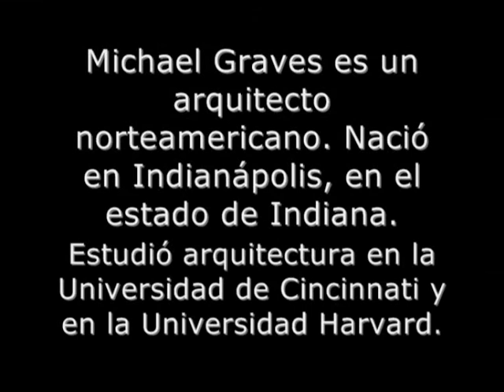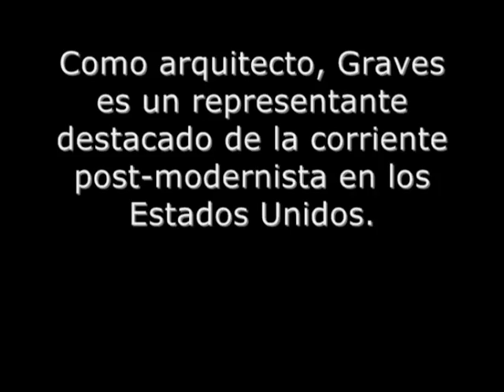Michael Graves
Escuela Técnica Ing. Luis A. Huergo - 3ro 1ra Construcciones - 2009 - Maestros de la Arquitectura